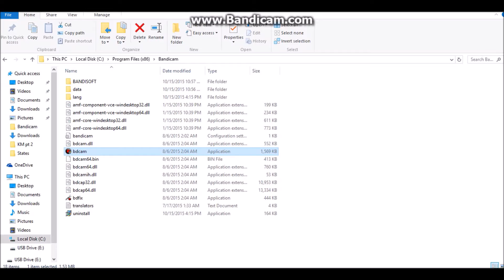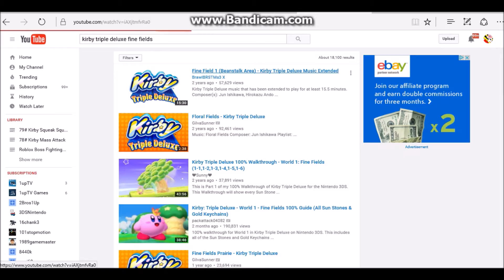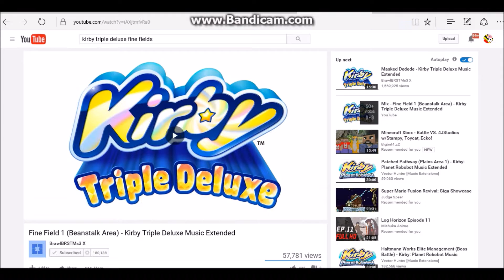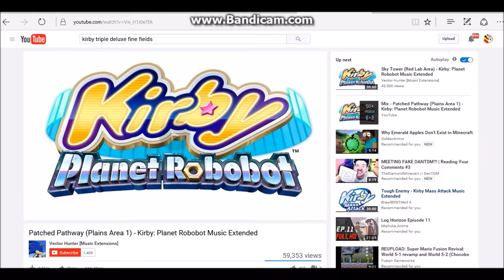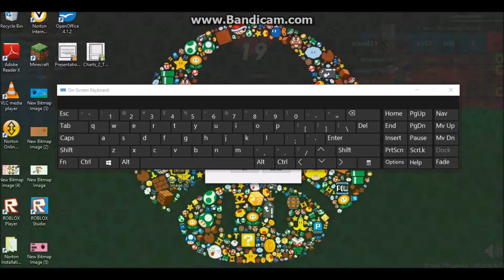Roblox Survive The Disasters 2 (Survive The Disasters Remake) part 22